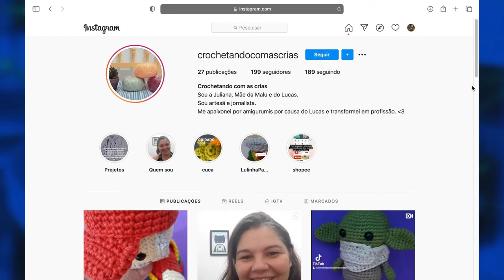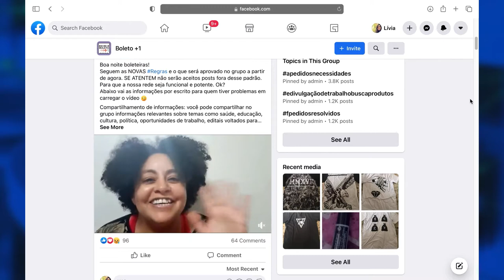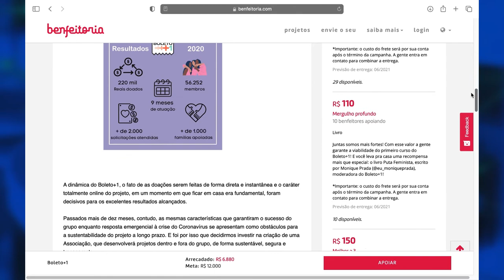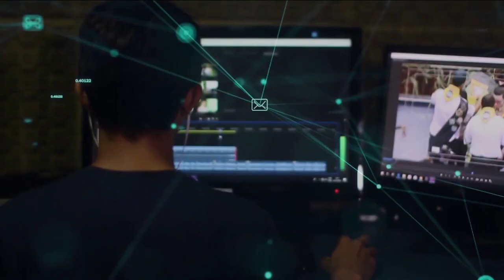Redação TVE - Financiamento coletivo Boleto +1 - 24/03/2021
O projeto Boleto +1 foi criado para ser uma rede de suporte para mulheres nesse momento tão difícil. Agora, está com financiamento coletivo aberto. A ideia é oferecer capacitação, para que as participantes possam mudar suas realidades.